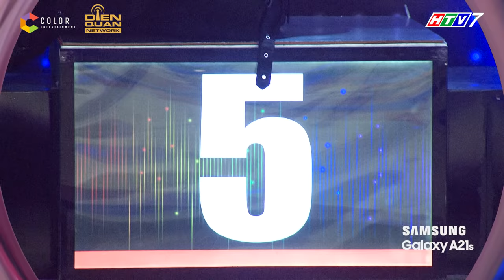Giọng ải giọng ai 5 | Tập 13 Full: Văn Mai Hương á khẩu khi Liêu Hà Trinh, Đạt G "bắn thơ" liên hoàn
Giọng Ải Giọng Ai Tập 13 Full với sự góp mặt của 2 ca sĩ: Văn Mai Hương, Đạt G, Diễn viên Tiết Cương và MC Liêu Hà Trinh

Ngay từ những phút đầu tiên, Trấn Thành, Liêu Hà Trinh và Đạt G liên tục "xuất khẩu thành thơ" khiến khán giả cười không ngớt

Đội Trường Giang, Tiết Cương, Văn Mai Hương cũng không kém cạnh với những màn "đá xéo" trúng ngay tâm!

Văn Mai Hương dầy dặn kinh nghiệm sau vài mùa, liệu có giành được chiến thắng ở mùa 5 này?

Đạt G lần đầu tiên tham dự, liệu có bứt phá và giành chiến thắng ngoạn mục không?
📺 Đón xem Giọng ẢI Giọng Ai Mùa 5, phát sóng lúc 19:00 Chủ Nhật hàng tuần trên HTV7 và phát lại trên YouTube Dien Quan Entertainment lúc 20:00

💝 Cảm ơn Samsung Galaxy A21s, nhà tài trợ độc quyền đã đồng hành cùng chương trình SamsungVietnamFB

💝 Follow và cập nhật thông tin mới nhất từ chương trình qua fanpage